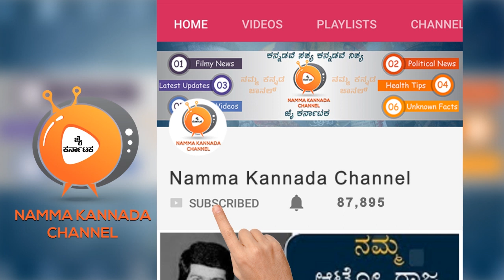ಬಯಲಾಯ್ತು ಸ್ಯಾಂಡಲ್‌ವುಡ್ ನ ಸಂಗೀತ ನಿರ್ದೇಶಕನ ಕಾಮ ಪುರಾಣ...! | Sandalwood Music Director Scandal | NKC